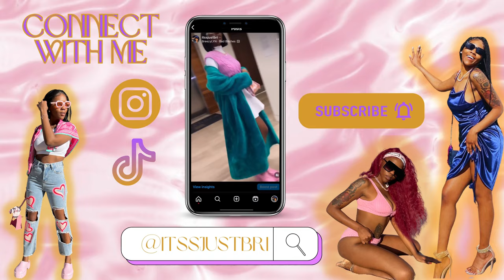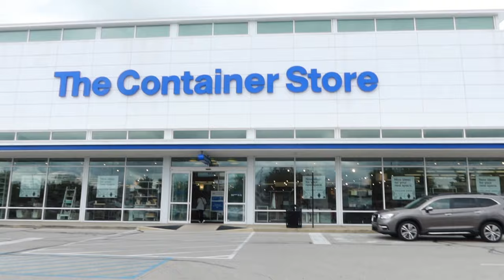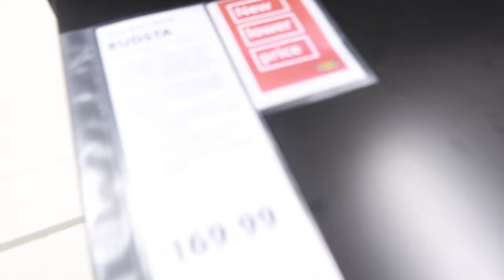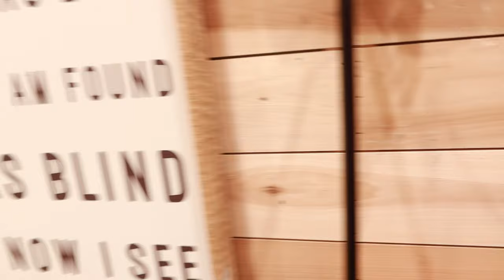Living Alone in Indy: Decluttering My Closets + Hosting a Drunk Night that Went Wrong + Shopping ...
🏠 Living Alone in Indy: Decluttering My Closets + Drunk Night Gone Wrong + Shopping Spree! 🛒

In today's video, I'm taking you along on a rollercoaster of a day in my life as I tackle decluttering my closets, share the wild story of a recent drunk night gone wrong, and take you with me on a shopping spree in Indianapolis. It's a vlog-style adventure you won't want to miss!

👚 Closet Declutter Timestamps:
0:00 - Introduction
0:45 - Closet Before & Goals
2:30 - Sorting & Organizing Tips
5:15 - Closet After Reveal

🥂 Drunk Night Storytime:
7:30 - The Setup
9:15 - What Went Wrong
11:45 - Lessons Learned

🛍️ Shopping Spree in Indy:
15:20 - Exploring Downtown
17:10 - Fashion Haul
20:05 - Must-Visit Spots

🌆 About Me:
I'm Bri - an Indy-based content creator sharing my everyday life, adventures, and the lessons I've learned living solo in this vibrant city. Join me on my journey!